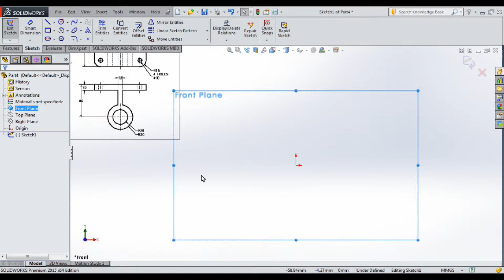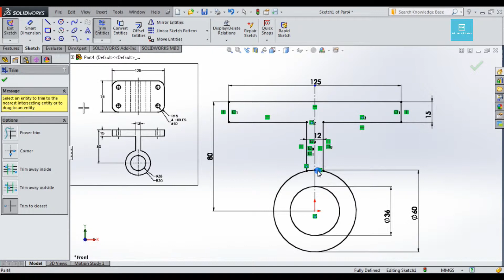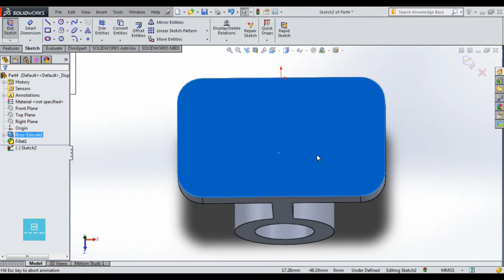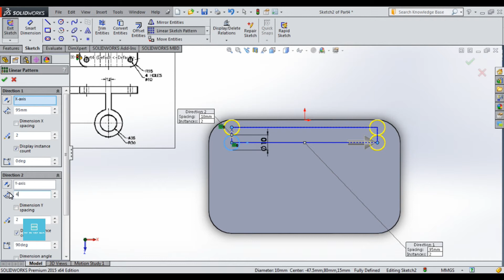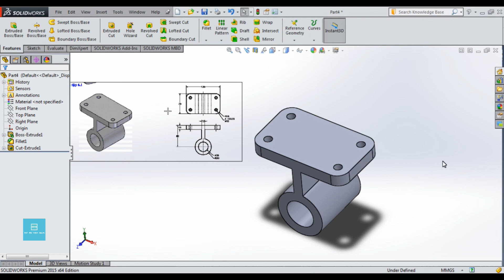Bài Tập Thực Hành Solidworks Số 23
Xem thêm:
Bài Tập Thực Hành Solidworks Số 24:

Nếu các bạn có bất cứ câu hỏi nào hãy commen nha.